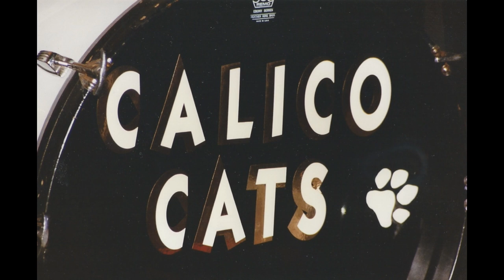Calico Cats Live 95 - Good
This is a good example of Robbeaux's input into the band.  He always had his ear to the ground and kept us as contemporary as possible.  Great vocal too.  Thanks to Patty Adkins-Hein for saving this stuff.